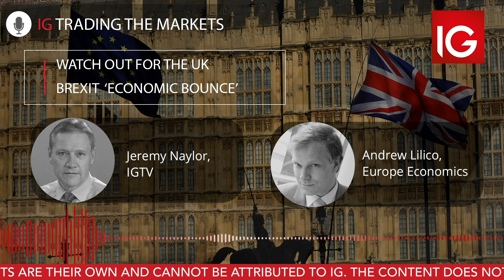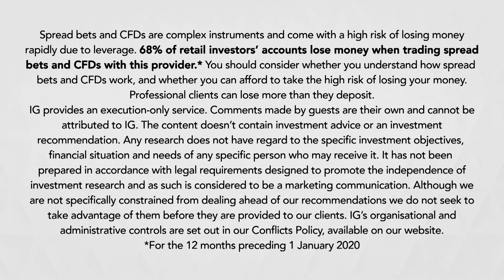Watch out for the UK Brexit 'economic bounce' | Trading the markets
IGTV's Jeremy Naylor is joined by Dr Andrew Lilico, managing director of Europe Economics, for our latest Trading the markets podcast. Lilico says that the big change, for him, on the UK’s path to Brexit, was Boris Johnson’s new proposal. The election, which gave a minority Conservative government, an 80-seat majority, means that there is now no chance of a no-deal Brexit and that all will be in place to end the transition period on 31 December 2020.